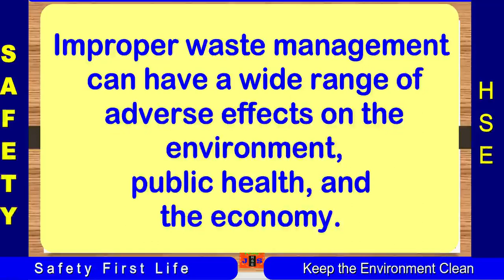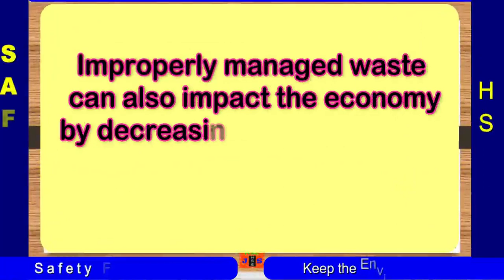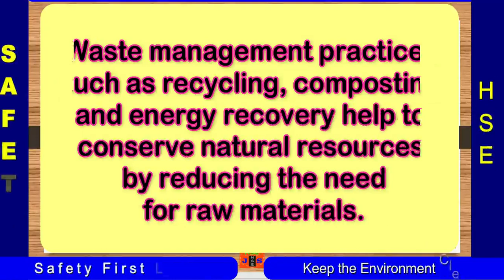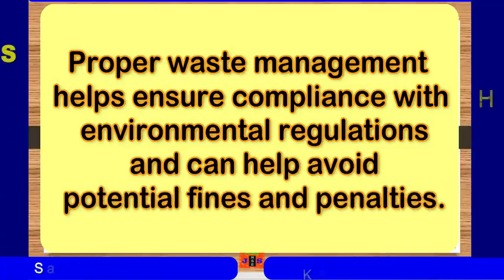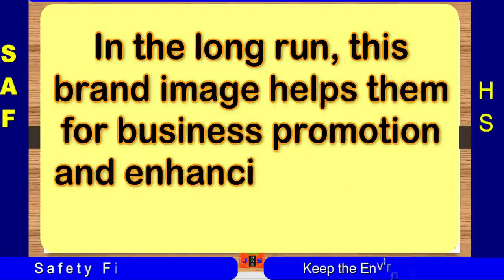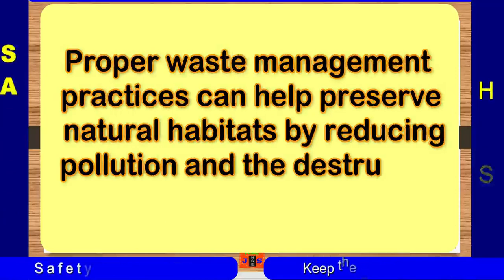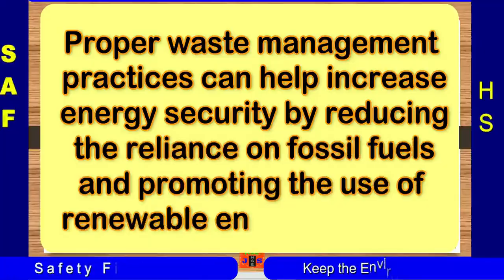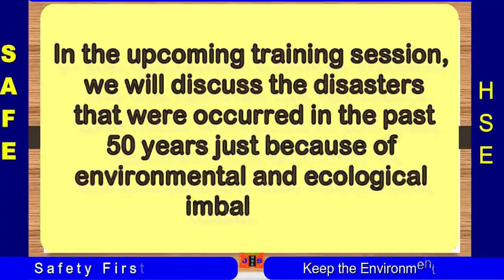Waste Management advantages | Impacts of poor waste control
waste
waste management
advantages of waste management
solid waste dumping
liquid waste management process
landfills
benefits of waste control
waste management through incineration
impacts of waste
environmental pollution
effects of poor waste management
adverse impacts of waste on the environment
safety and health effects by poor waste management
waste control
waste hierarchy
hse
waste recycling
waste containers
waste types
waste managing process
types of waste
waste management system
effects of waste on health
land pollution
water and air pollution
liquid waste
how to manage waste
waste composting
waste reduction
construction waste
safety training video to manage waste at work
safety first life
hierarchy of waste management process